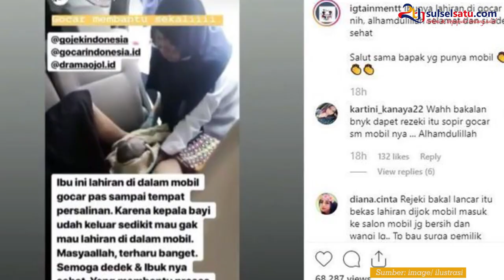Penumpang Ini Melahirkan di Gocar Saat Menuju Puskesmas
SULSELSATU.com - Seorang penumpang melahirkan di dalam Gocar milik Yanuar Ishak pada Rabu (3/7/2019).

Penumpang bersama suami dan kakaknya meminta diantarkan ke Puskesmas Jagakarsa, Jakarta Selatan.

Di tengah perjalanan, sang istri mengalami kontraksi.

Sebelum sampai di puskesmas, ternyata perempuan tersebut sudah melahirkan bayinya dibantu oleh sang suami.